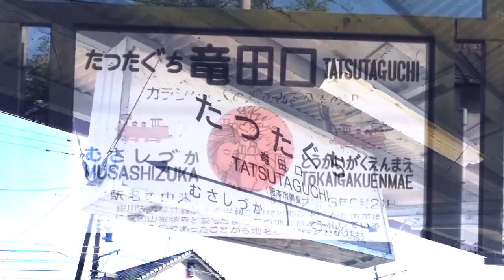TATSUTAGUTEI ZONEYAESU ver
rpp流用しまくりました後悔はしていません
動画、素材をみずかげ様よりいただきました